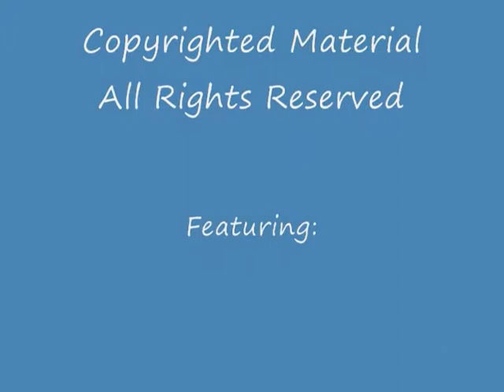July 10, 2011: Barnabas & Olivia, "Yo Ho, Yo...Hope"